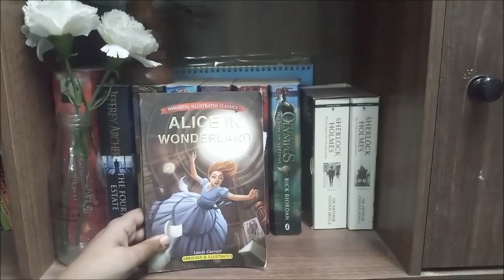ALICE IN WONDERLAND - A BOOK REVIEW BY SRI HARSHIKA.G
HEY GUYS,

HERE IS YET ANOTHER REVIEW ON A CLASSIC BY SRI HARHIKA. G

KNOW ABOUT THE IMPOSSIBLE ADVENTURES OF ALICE AND THE WAY SHE SOLVES ALL THE MISHAPS SHE FACES THROUGHOUT HER JOURNEY WITH THE HELP OF SRI HARSHIKA'S REVIEW ON THE FAMOUS CHILDREN'S CLASSIC OF ALL TIME, "ALICE IN WONDERLAND" WRITTEN BY 'LEWIS CARROLL'.

HAPPY BOOK ERA!